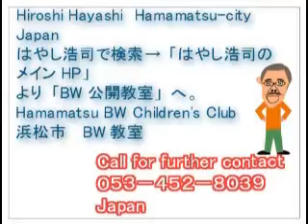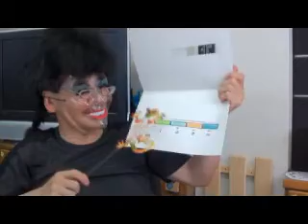３／４長さの勉強＠ＢＷ幼児教室ｂｙはやし浩司Hamamatsu japan July 2011